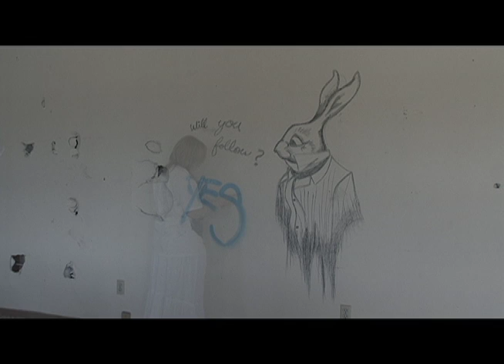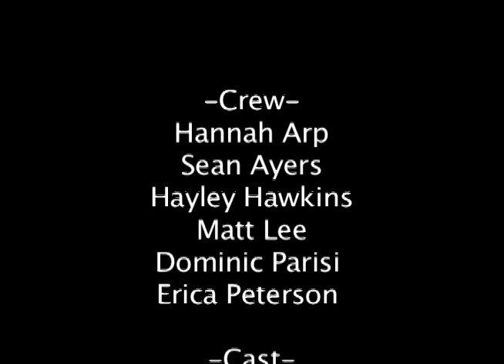Greet Death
Made for TAT 339 - the amazing Fort Ord Project.
So this cut is just for fun.  Technically the footage is supposed to be edited by the Advanced Editing class...but I had the hard-drive so I stole what we shot and played with it.
Forgot to put this in the credits:
SONG: Greet Death - Explosions in the Sky.
:P